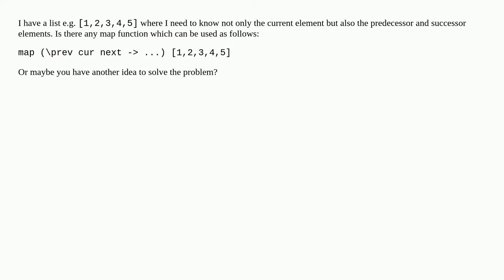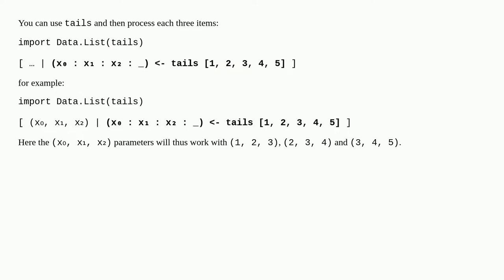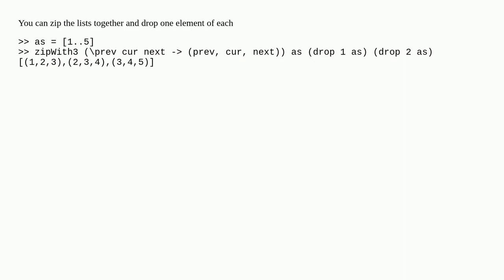map function with previous and next list element in Haskell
A special thanks goes out to the community

  list haskell